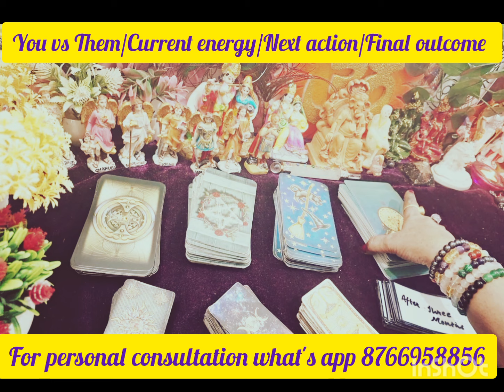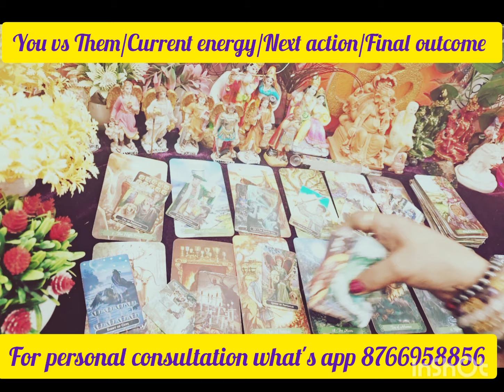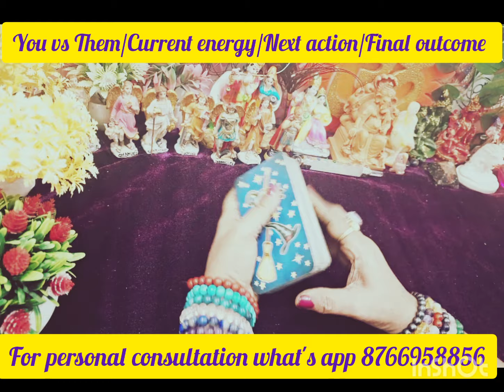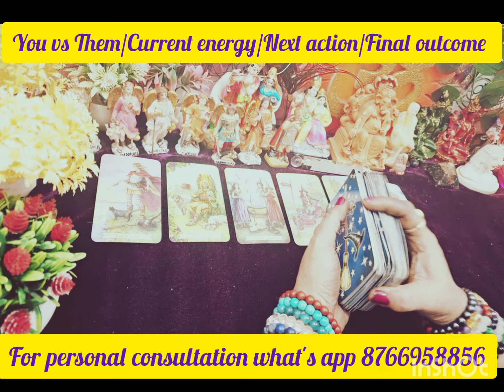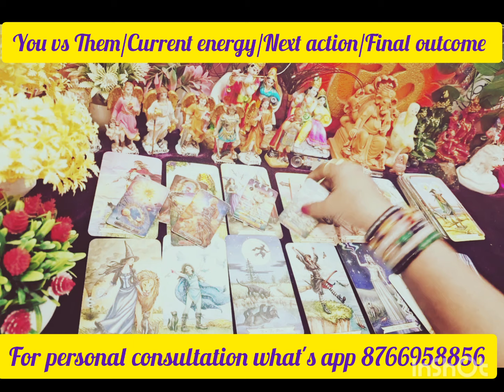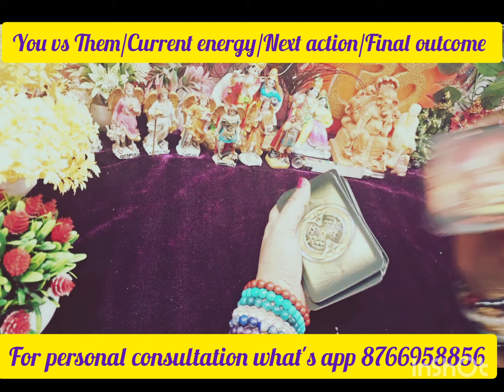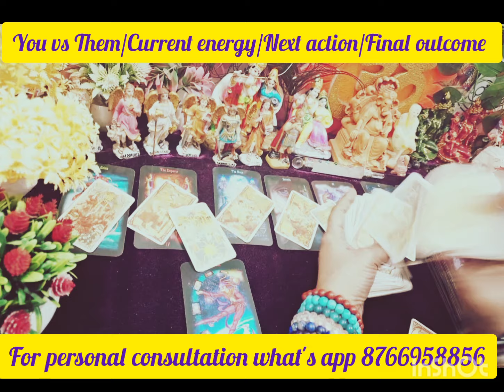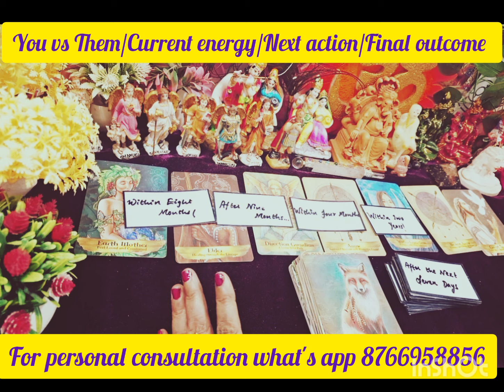You vs Them Current energy/Next action/Final outcome Guidance for you 😇 😇